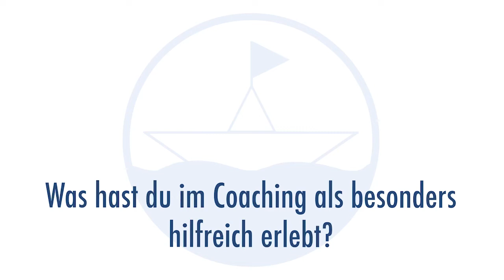So schaffst du es zu GUTEN BINDUNGEN! | Gregor, Iris, Marcia & Giuseppe im Interview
Folgt uns, damit Ihr mehr mitbekommt!